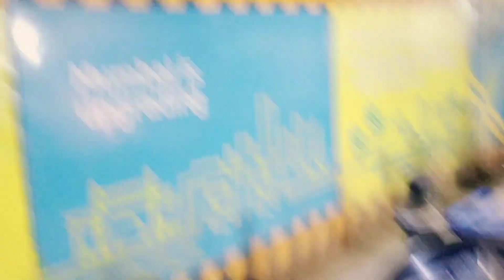Gateway of India visit | Tour with me | boat ride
Hey guys ...